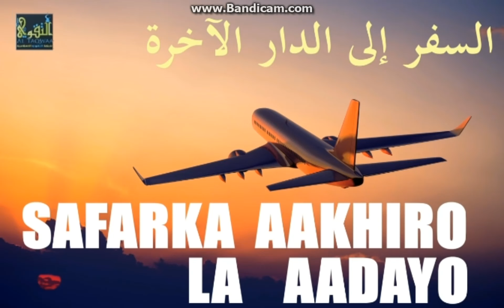wmplayer 2017-04-26 22-57-17-124